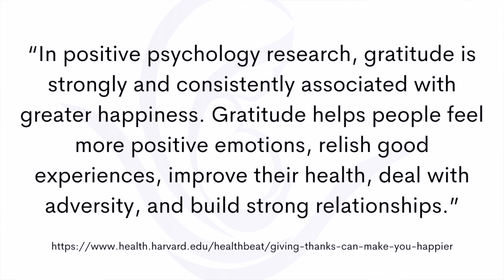How to NOT HATE Pumping // 11 tips to make pumping suck less!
Do you hate pumping?? You don't have to! In this video, we're going to talk about ways to enjoy the process more and to find peace and confidence in your pumping journey.

_FREE TRAINING_ (Taught by Allison Tolman) // Come learn about the Best Breast Pumps for Working Moms

_READY TO GET HELP?_ WORKING MOMS // If you want pumping to feel easy and simple by pumping fast and efficiently to protect your milk supply after returning to work, click the link below to schedule a time to speak with us about our long-term support program *Pumping for Working Moms*:

Don't forget to _SUBSCRIBE to the channel!!!_

Videos or products
→ 4:18 All about Letdowns

0:00 Do you Hate Pumping?
1:09 Peace in Knowledge
2:13 Pump Efficiently
3:06 Habit Stacking
4:44 Self-care & Basic Needs
5:43 Fun with Data
7:42 Smile
8:38 Support Community
9:47 Realistic Expectations
11:50 Gratitude
14:49 Celebrate Milestones
15:32 Ask for Help

See all the BREAST PUMPING RESOURCES available from New Little Life on the